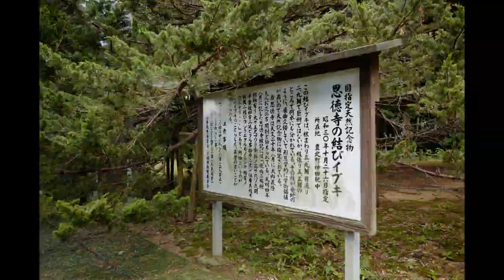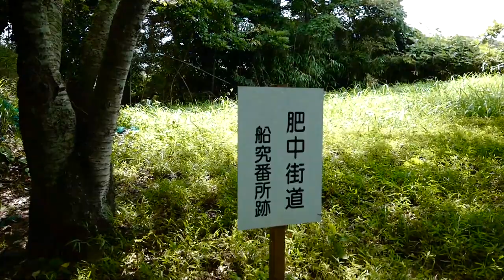豊北町 恩徳寺にある「結びイブキ」2023年7月19日現在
昭和30年に国指定文化財となった結びイブキ。ここには恩徳寺や船究番所、板碑など歴史に刻まれたものが多数集中しています。2023年7月19日に撮影。